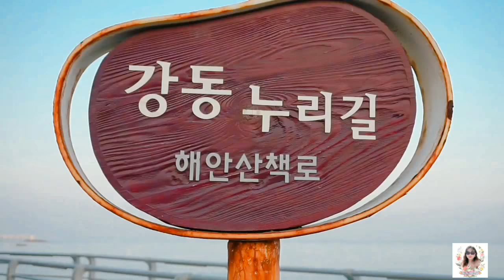ULSAN JUJEON BEACH | 울산 주전해변 | MINJIN PARK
Let’s Go To Beach Enjoy and Relax🥰🥰